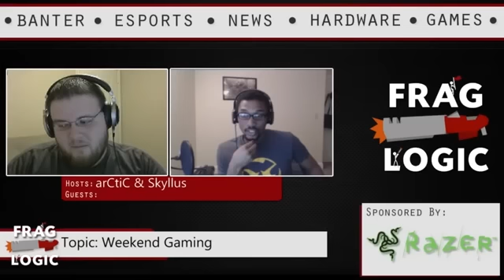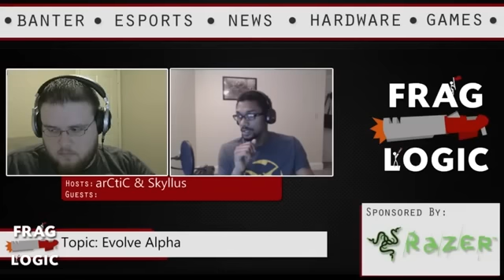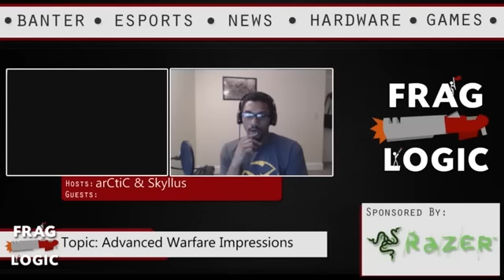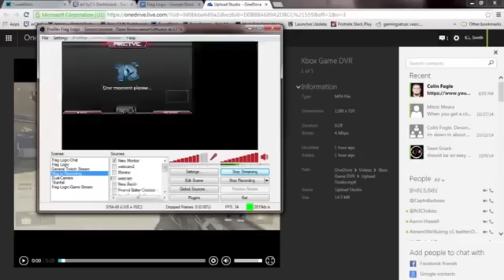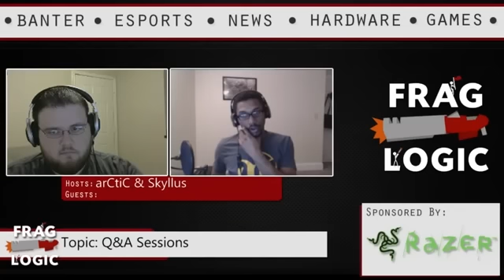Frag Logic #92 - Advanced Warfare Impressions, Sunset Overdrive, and Evolve Alpha Discussion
We provide initial impressions on Call of Duty Advanced Warfare!

In this week's episode of Frag Logic, Skyllus and I discuss Call of Duty: Advanced Warfare, Sunset Overdrive and the Evolve Alpha.

The Interactive menu is live for everyone on desktop. Time stamps for the topics are as follows:

Weekend Gaming - 0:16
Sunset Overdrive - 6:22
Evolve Alpha - 16:48
Advanced Warfare - 38:26
Q&A Session - 1:15:00